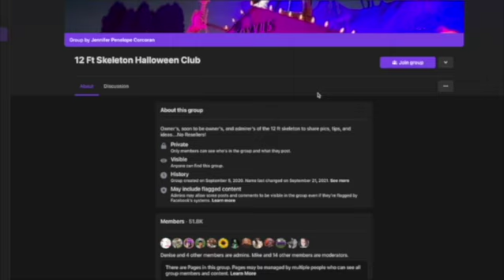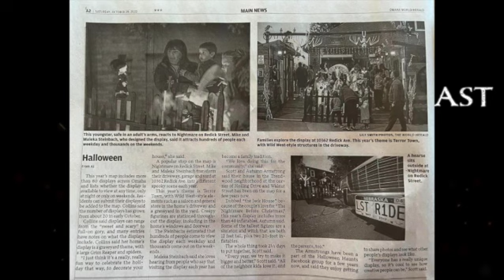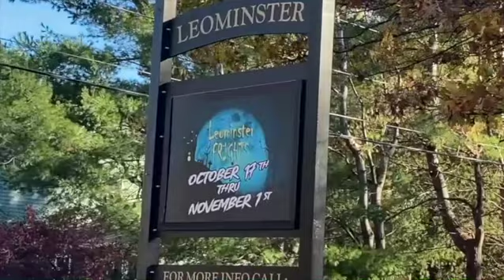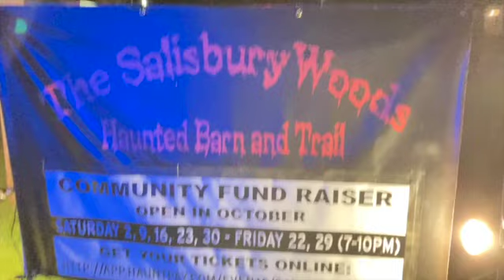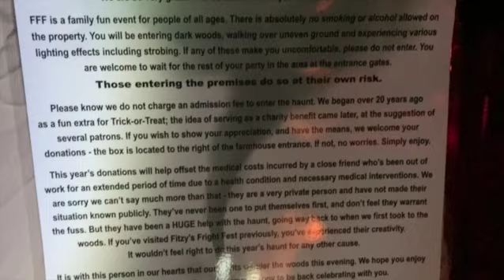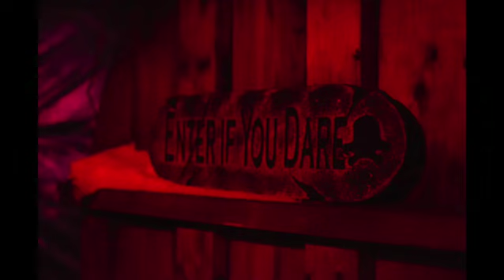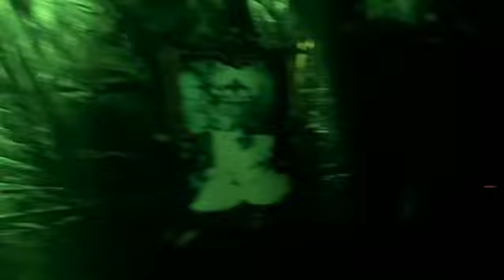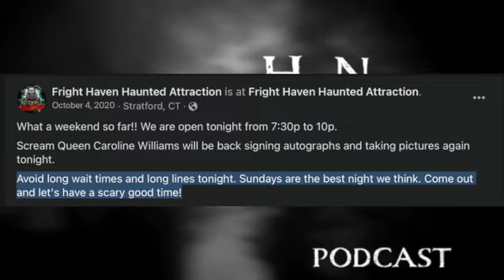1. New England Haunts Podcast - Introduction and Home Haunts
Home Haunts have become a huge success in recent years and there is no sign of them slowing down. In this episode we discuss how Home Haunts made an impact on the 2022 Halloween Season. We also talk about some new or growing trends in the Haunted Attraction community. As well as the few Home Haunts Hallowoosh visited in the 2022 season.

Fitzy's Fright Fest
Oakland Ave Cemetery
Redfield Circle of Terror
Haunted Hillando